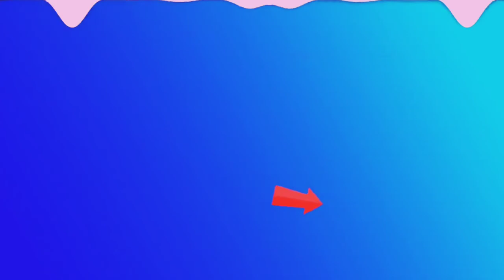Scary Teacher 3D Granny, The Funniest, Kidnapped Miss T's Daughter and Icy Scream, The Neighbor's So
Recommendations for parents: Some materials in this video may not be suitable for children under the age of 13.